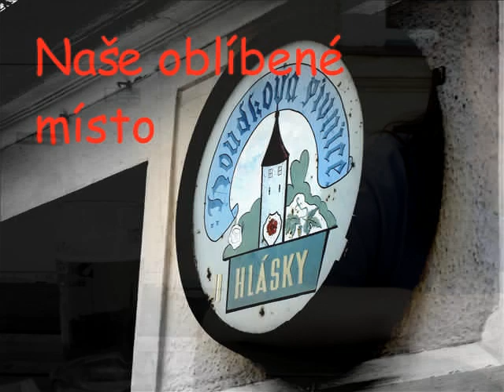Soběslav 08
chata u Jaeny